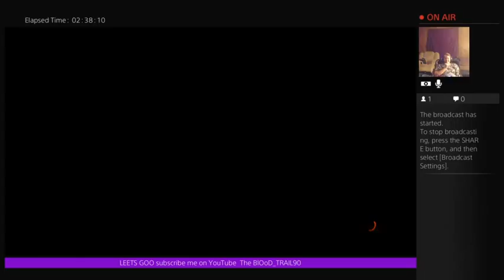2OBJ kills it on pubs and stuff!! - 11 / 11